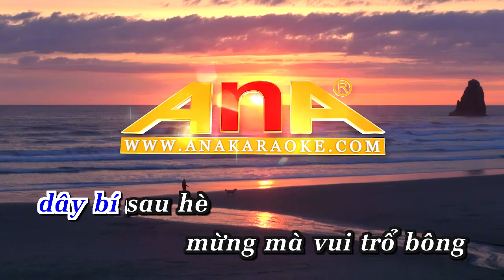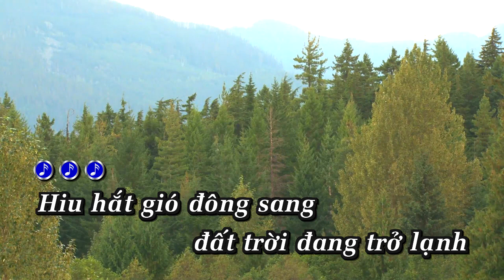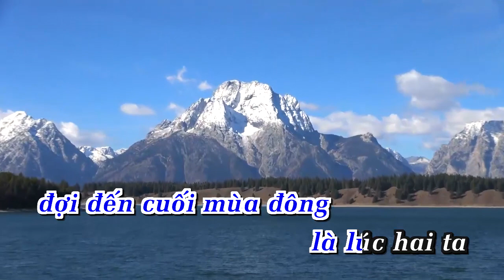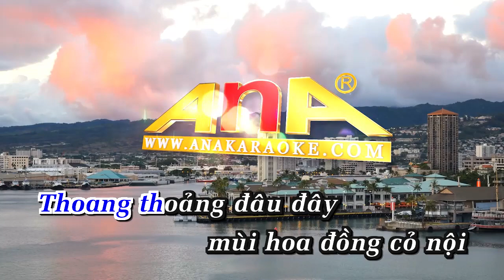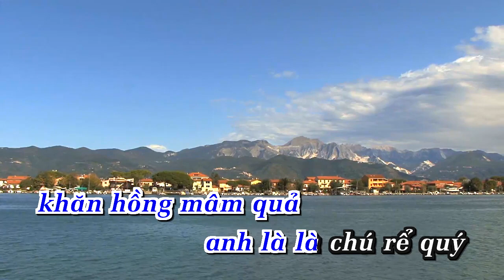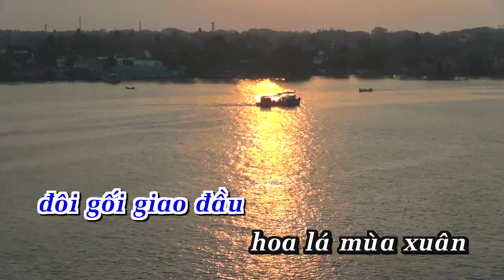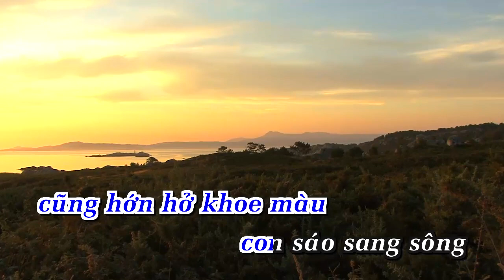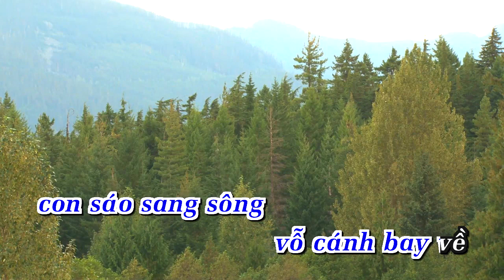Karaoke Mùa Hoa Cưới | Cổ Nhạc | ANA karaoke | Showbiz [ Bản chuẩn ]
LỜI BÀI HÁT: Karaoke Mùa Hoa Cưới | Cổ Nhạc | ANA karaoke | Showbiz [ Bản chuẩn ]